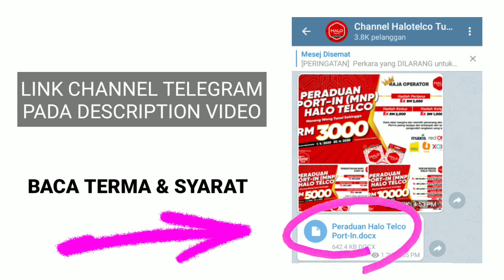PENERANGAN PERADUAN PORT-IN (MNP) HALO TELCO UNTUK DEALER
PERADUAN INI HANYA UNTUK RAKAN NIAGA.
Tekan link Channel Telegram dibawah ini untuk lihat Terma & Syarat.